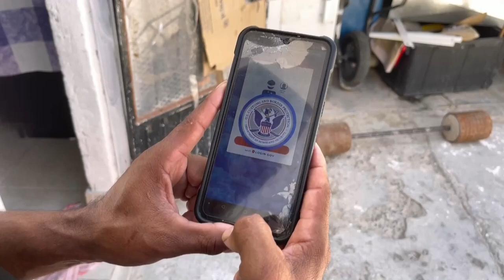Autoridades usan globo aerostático para identificar migrantes en peligro en la frontera México-EUA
Ante el aumento de muertes de personas indocumentadas en la frontera de México con Estados Unidos, autoridades usan un globo aerostático con sensores y cámaras de alta resolución para identificar a migrantes en peligro entre Ciudad Juárez y Nuevo México.